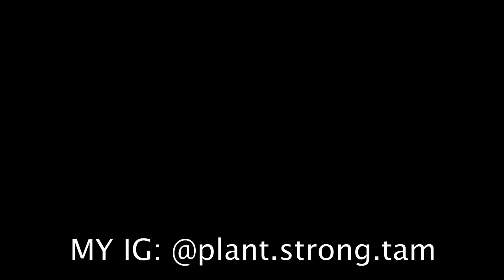VLOGMAS DAY 2 | Lets talk about SELF LOVE x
Its Nearly Christmas, a time to be with your loved ones but also show yourself some loving x
Just a quick video on what self love means for me, what it is and how to show it x